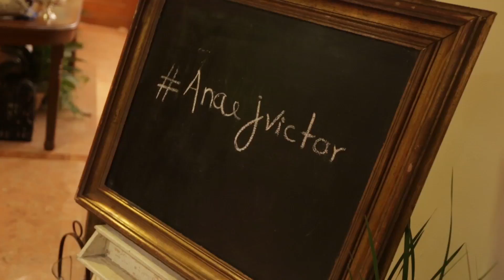M2 Eventos - Marriott 16 Jul 2016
Sonorização, DJ Rafael Barreto, Luz de Pista, Video Wall LED, VJ e Iluminação Decorativa - M2 Eventos
Cerimonial - Paula Rocha
Decoração - Thiago Calil
Fotografia Oficial - Lenine Serejo
Identidade Visual - Patrícia Koeler